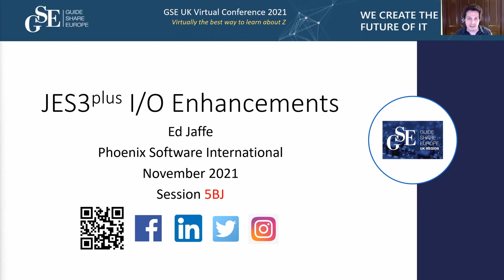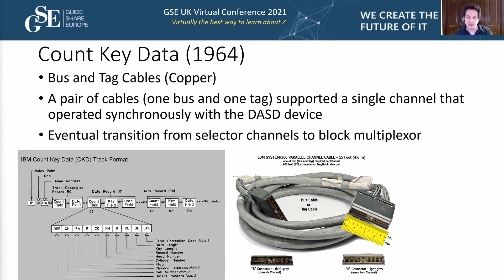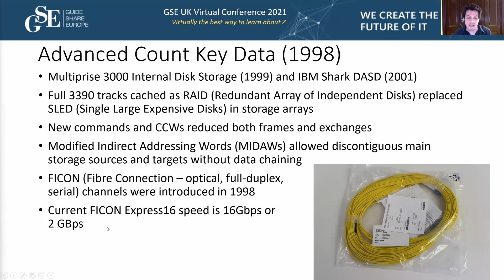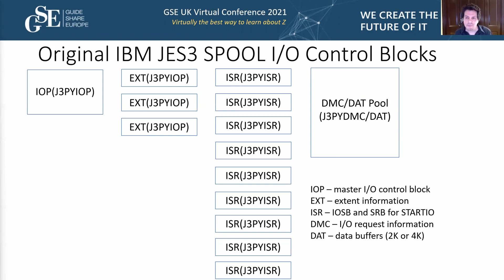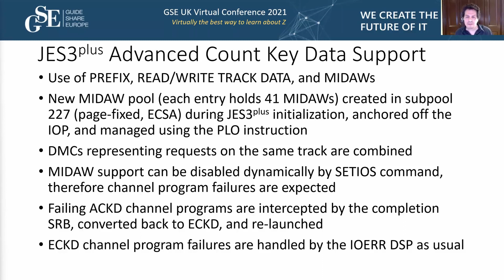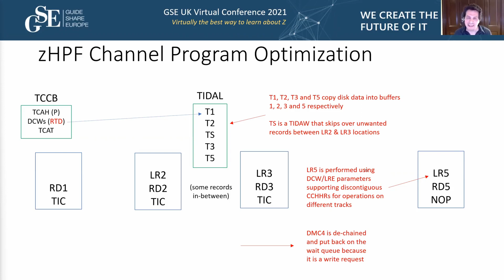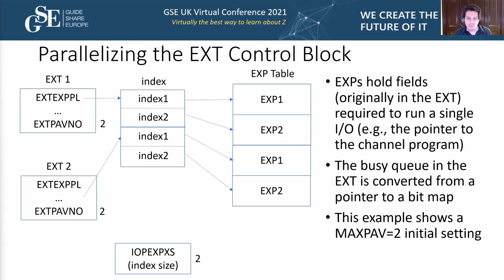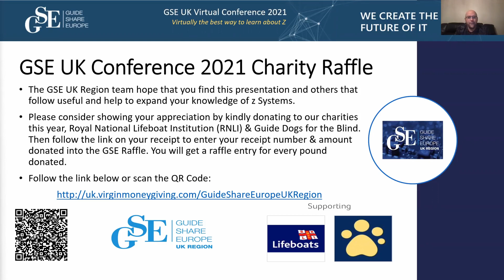5BJ - JES3plus IO Improvements